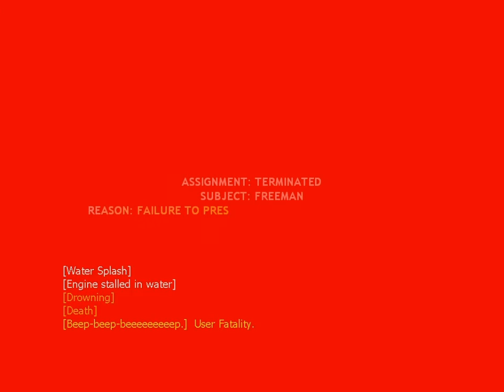Half life 2 Part 14 - Gravity gun FTW!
Hey again,and welcome back to half life 2.
Thanks 4 watchin